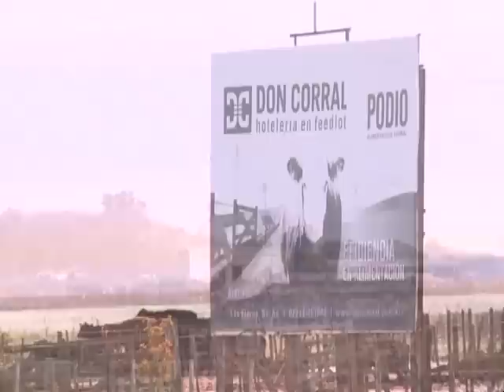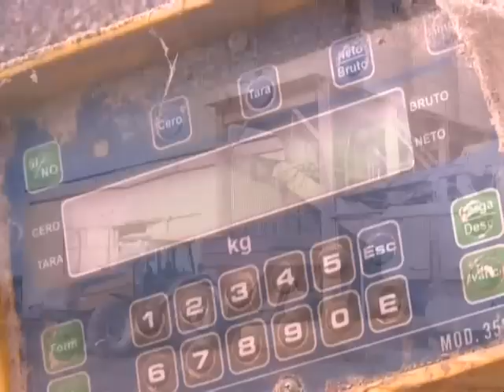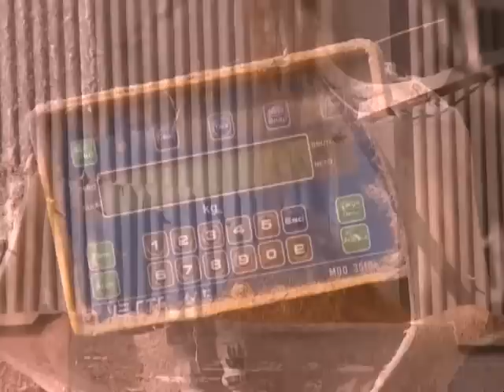Un feedlot que basa su crecimiento en los ajustes nutricionales y la tecnología (#569 2014-06-28)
Con su génesis en Las Flores, en plena Cuenca del Salado, hace más de una década, Don Corral ha ido creciendo hasta llegar a la actualidad con tres establecimientos y capacidad para engordar 30.000 animales. Antonio López Da Silva, analiza los principales ejes de desarrollo, basados en un esquema nutricional al milímetro.